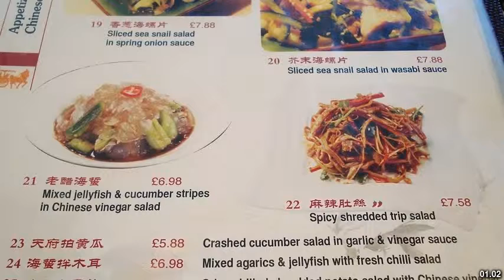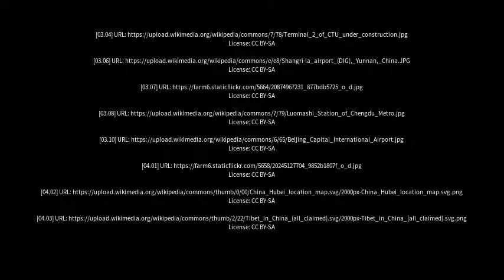Best places to visit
Best places to visit - Tianfu (China) Best places to visit - Slideshows from all over the world - City trips, nature pictures, etc.